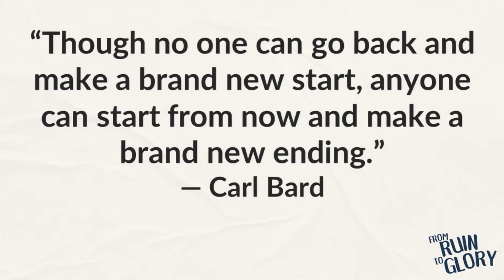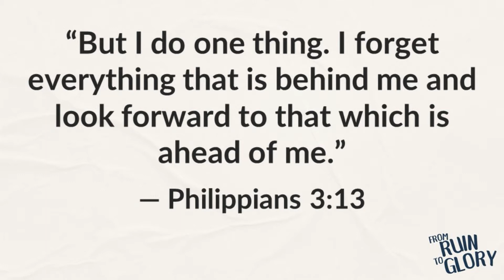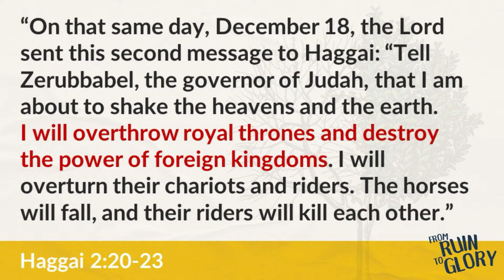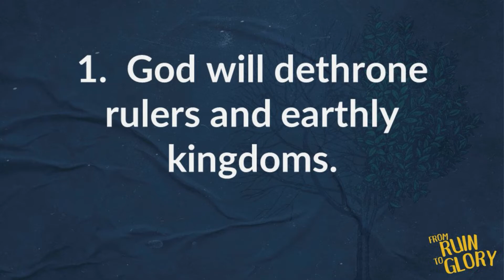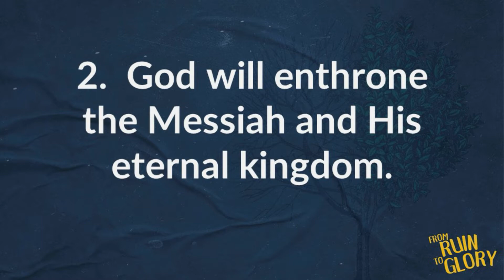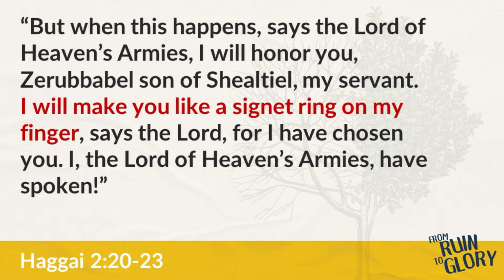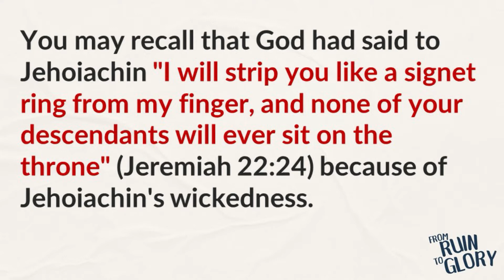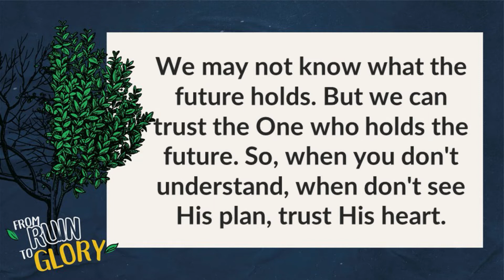God Holds the Future | Michael Cariño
The coming new year is filled with uncertainty. The people are overwhelmed with fear, worry, discouragement, and hopelessness. These emotions are the same struggles that surround the people led by Zerubbabel. So, God tells Zerubbabel, through the prophet Haggai, that God will one day overthrow all earthly powers and authority in order to establish His divine authority. God also tells Zerubbabel that He will one day restore the throne of David. Therefore, to and through Zerubbabel God renews His promise of redemption, His coming kingdom, and the new heaven and new earth.

This message invites us to trust that the coming years are in God’s hands. We may not know what the future holds. But we can trust the One who holds the future. So, when you don't understand, when don't see His plan, trust His heart.

1. God will dethrone rulers and earthly kingdoms.
2. God will enthrone the Messiah and His eternal kingdom.

Michael R. Cariño is a speaker, writer, mentor, teacher, philosopher, theologian, pastor, missionary, and spirituality coach based in Manila, Philippines. He finished Bachelor of Arts in Political Science at Far Eastern University, Master of Divinity in Biblical Studies at International Graduate School of Leadership, and Master of Arts in Philosophy at the University of the Philippines. He has spoken to various conferences and seminars on topics dealing with leadership, education, teams, relationships, worldviews, and spirituality. Mike is a pastor at the Christian Bible Church of the Philippines, and an instructor at the International Graduate School of Leadership. He is author of the book "Reasonable Faith: The Role of Intellectual Virtues in the Justification of Religious Belief".